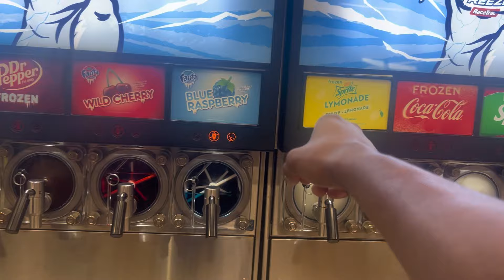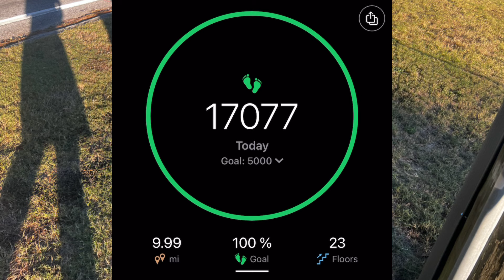I RAN 10 MILES!!!! (I almost died😟)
Wassup guys! I spent hours editing to make this video as entertaining as possible for you guys. Please watch the whole video because I’m tryna get monetized💀 if you enjoyed make sure you like and subscribe, ROAD TO 2K SUBS‼️ Thanks for all the love and support you guys have been showing on the channel🙏

Socials:
Instagram📸: Zhoopfr
Vlog channel: ZaireWorld